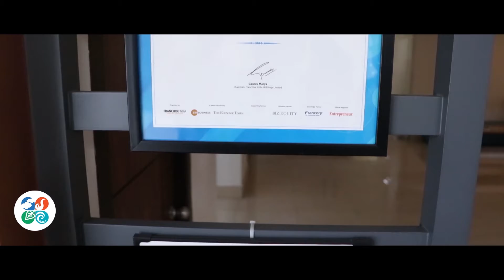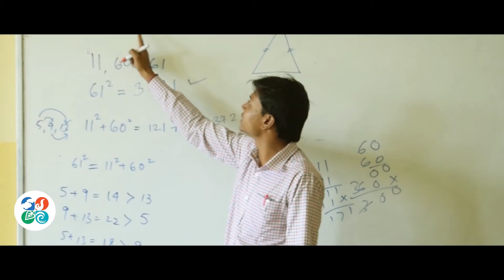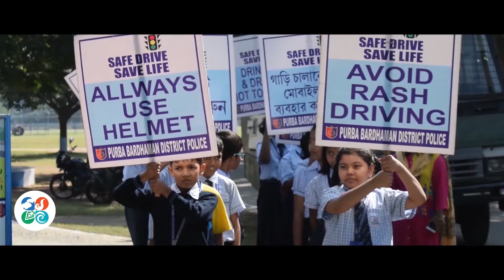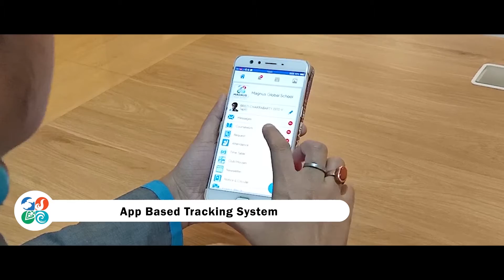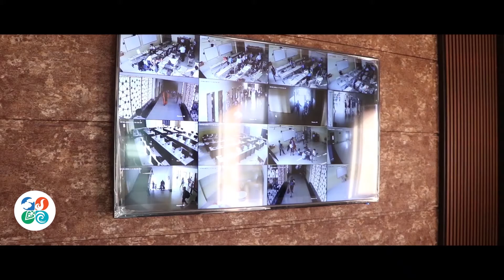School Documentary Video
These days videos on social media sites are getting more and more popular. The reach of video posts are many times higher than the image posts.
Videos can also tell the story of your brand to your potential customers in a better way.